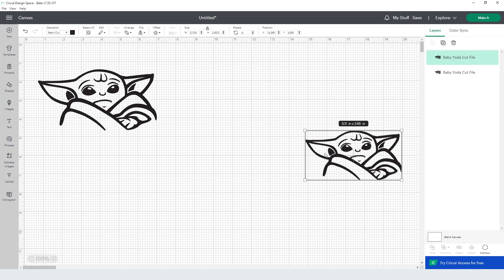Baby Yoda Cut File Svg Cut Files for Cricut Silhouette Premium cut SVG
Svg cutting files for cricut silhouette

♥ Premium svg cutting files for crafters ♥

These premium svg cutting files are compatible with Cricut, Cameo Silhouette and other major cut machines.